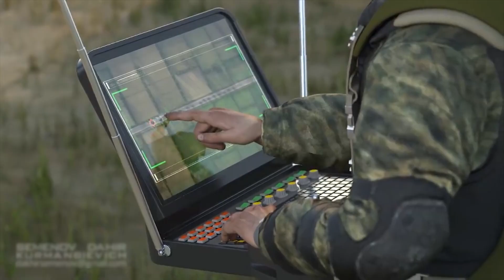UK, US, Australia Jointly Test AI-Enabled Drone Swarm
British, American and Australian military organisations have trialled the use of artificial intelligence (AI) in drones in a collaboration designed to drive their adoption of AI-powered military tools.

The UK government has deployed a “collaborative swarm” of autonomous drones to detect and track military targets using artificial intelligence (AI), as part of a joint trial with Australia and the US.

Organised by the UK’s Defence Science and Technology Laboratory (Dstl) and held in April 2023, the trial involved deploying the drones in a real-time “representative environment” and re-training their AI models mid-flight.

It also involved the “interchange” of different machine learning (ML) models between the drones of participating countries, and deploying those same models in a range of ground vehicles to further test their target identification capabilities.

“The trilateral teams collaborated to develop joint machine-learning (ML) models, apply test and evaluation processes, and fly on different national UAVs,” said the UK Ministry of Defence (MoD). “The ML models were quickly updated to include new targets and shared among the coalition and AI models retrained to meet changing mission requirements.”

The MoD further claimed that the use of autonomous systems to independently detect and track enemy targets “will have a massive impact on coalition military capability,” and that military AI needs to be developed “at pace if we are to maintain our operational advantage”.